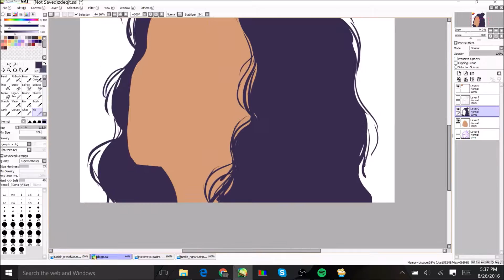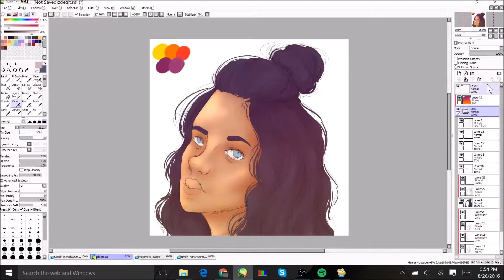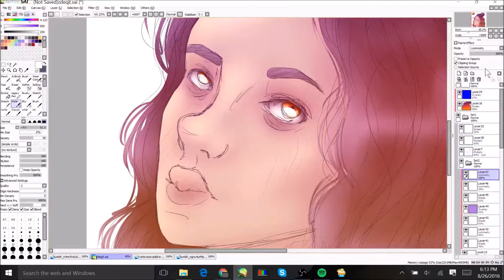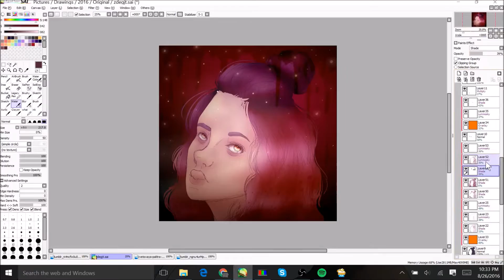Speedpaint: Emo Thing idk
So I made a thing. It took an hour, which I'm proud about. She's always annoyed and just looks like shit a lot. I like her.

Music: Shavona Antoinette Burton, Soloist - I Know I've Been Changed
Time Elapsed: one hour

Programs:
Paint Tool Sai
Movie Maker
Open Broadcast System